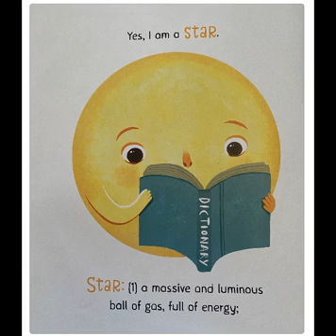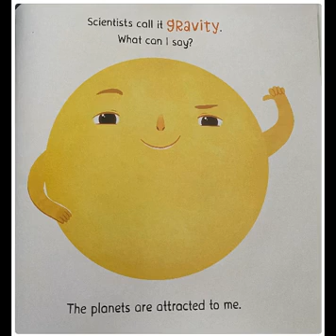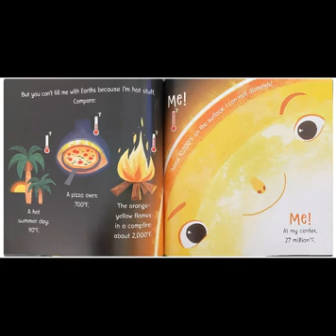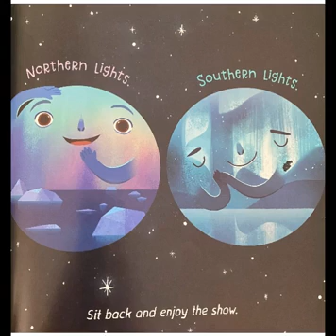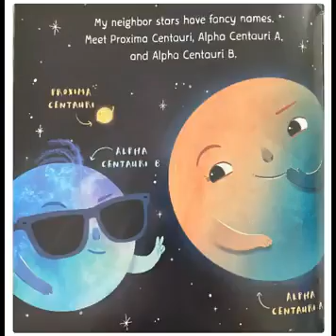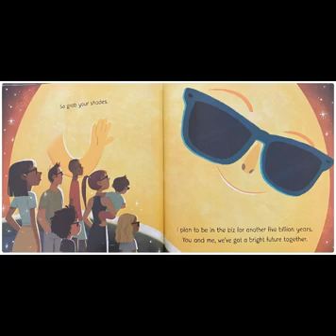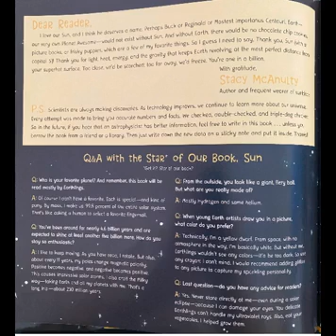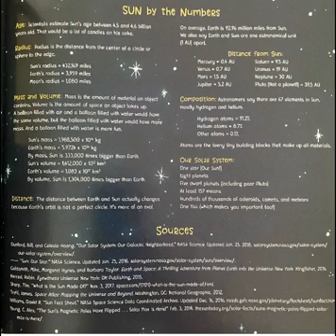SUN! Read Aloud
Here is an adorable story about our one and only Sun (capital S!), a genuine star in our solar system. From the collection, Our Universe.

If you enjoy the story, please support the author, Stacy McAnulty.